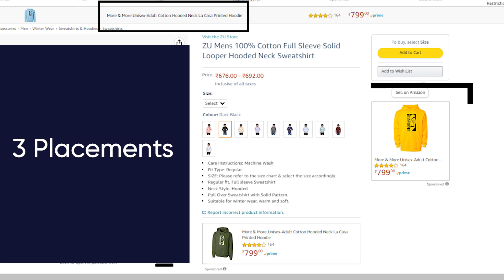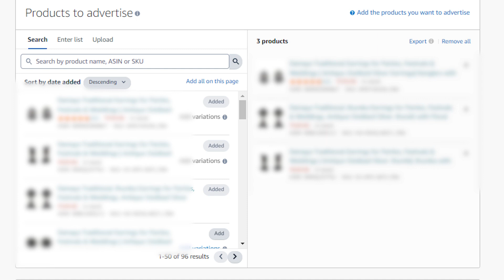Best Amazon Ads Strategy To Grow Sales by 3x Within A Week 2022 Part II Amazon Ads Strategy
In this video, we covered the Best Amazon Ads Strategy: Brand Defence

Upriver acts as a trusted partner in delivering end-to-end strategy, operations, and Marketing support, assisting in the launch and growth of brands online through the continued use of cutting-edge technology and data-driven insights delivered by a skilled team working through streamlined processes